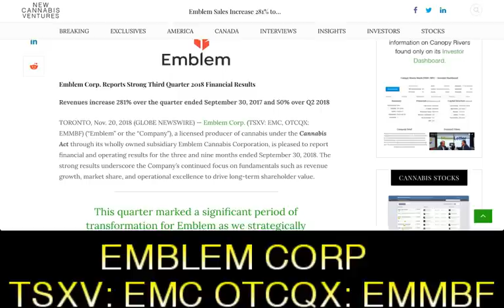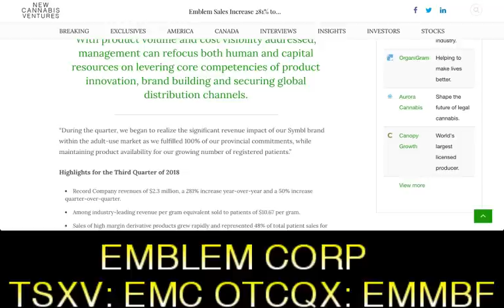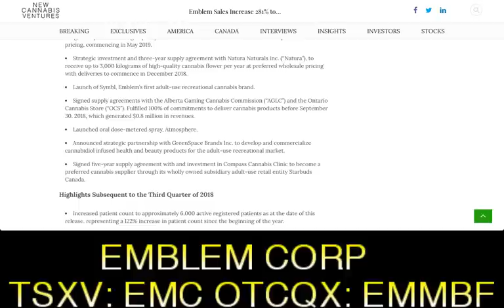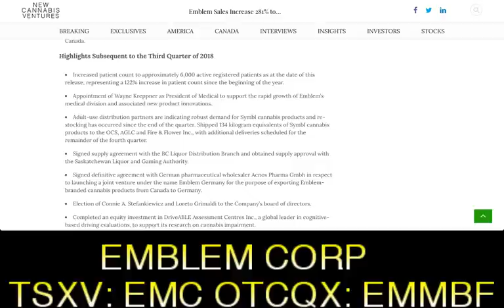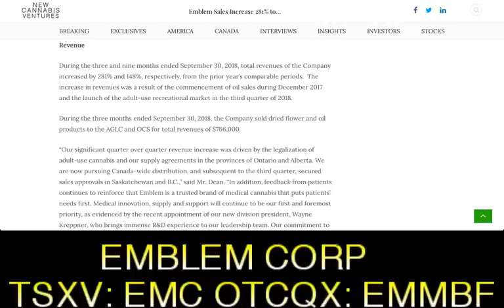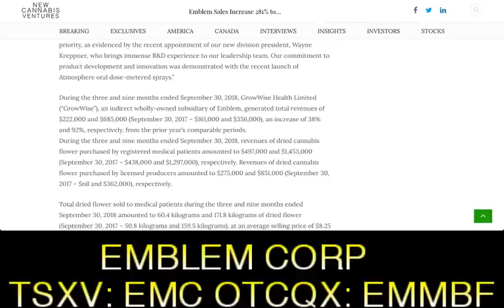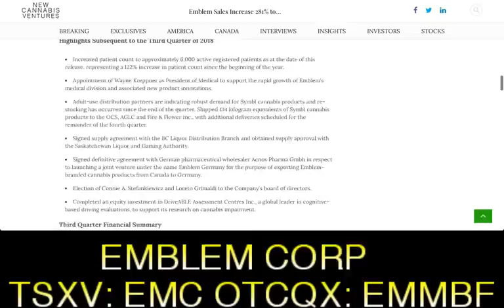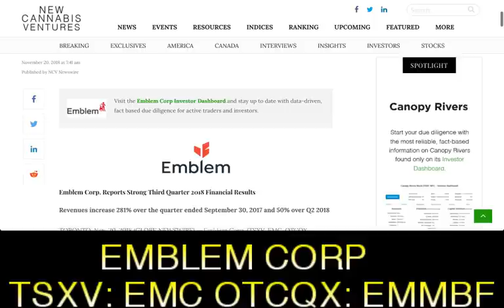Emblem Corp. (TSXV: EMC, OTCQX: EMMBF) Sales Increase 281% to $2.3 Million in Q3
Emblem (TSXV: EMC, OTCQX: EMMBF) Sales Increase 281% to $2.3 Million in Q3 - RICH TV LIVE - NOVEMBER 20, 2018 - TORONTO, Nov. 20, 2018 (GLOBE NEWSWIRE) — Emblem Corp. (TSXV: EMC, OTCQX: EMMBF) (“Emblem” or the “Company”), a licensed producer of cannabis under the Cannabis Act through its wholly owned subsidiary Emblem Cannabis Corporation, is pleased to report financial and operating results for the three and nine months ended September 30, 2018. The strong results underscore the Company’s continued focus on fundamentals such as revenue growth, market share, and operational excellence to drive long-term shareholder value.

This quarter marked a significant period of transformation for Emblem as we strategically aligned the business around our core strengths. This began with the signing of one of the largest business to business cannabis supply agreements, increasing our aggregate annual product supply run rate to approximately 30,000 kilograms beginning in mid-2019.

Nick Dean, President & CEO, Emblem Corp.
With product volume and cost visibility addressed, management can refocus both human and capital resources on levering core competencies of product innovation, brand building and securing global distribution channels.

“During the quarter, we began to realize the significant revenue impact of our Symbl brand within the adult-use market as we fulfilled 100% of our provincial commitments, while maintaining product availability for our growing number of registered patients.”

Highlights for the Third Quarter of 2018

Record Company revenues of $2.3 million, a 281% increase year-over-year and a 50% increase quarter-over-quarter.
Among industry-leading revenue per gram equivalent sold to patients of $10.67 per gram.
Sales of high margin derivative products grew rapidly and represented 48% of total patient sales for the quarter, driving robust realized pricing.
20% increase quarter-over-quarter in active registered patients to 4,820 as at September 30, 2018.
Signed five-year supply agreement with Aphria Inc. (“Aphria”), to receive an aggregate of 175,000 kilogram equivalents of high-quality dried cannabis flower and crude cannabis oil at preferred wholesale pricing, commencing in May 2019.
Strategic investment and three-year supply agreement with Natura Naturals Inc. (“Natura”), to receive up to 3,000 kilograms of high-quality cannabis flower per year at preferred wholesale pricing with deliveries to commence in December 2018.
Launch of Symbl, Emblem’s first adult-use recreational cannabis brand.